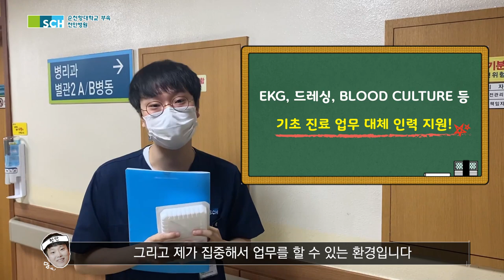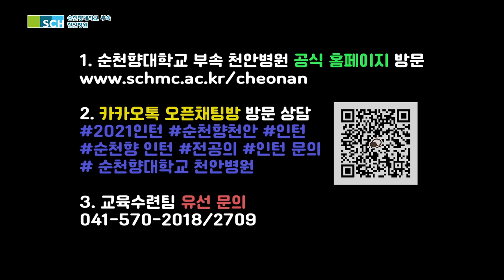[SCH천안] 2021년도 인턴 모집 공고!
[2021년도 전반기 순천향대학교 부속 천안병원 인턴모집]

꿈에 그리는 워라벨!
전국 최고 수준의 급여!!
병원장래성과 전임교원 기회!!!
전공의 숙소 무상 제공!

더 자세한 정보는 공식 홈페이지나
카카오톡 오픈 채팅방으로 문의 주세요~!

(BGM)
kodomoi – cloudy
ikson – first sights
jokim - karud canals / dreams
김세환 – 목장길따라